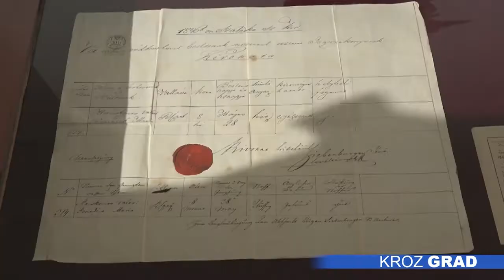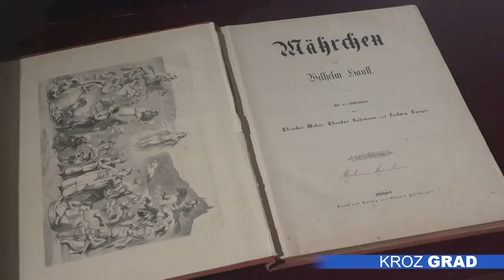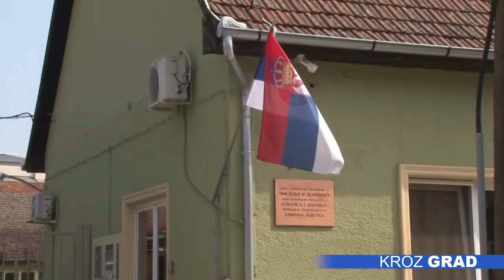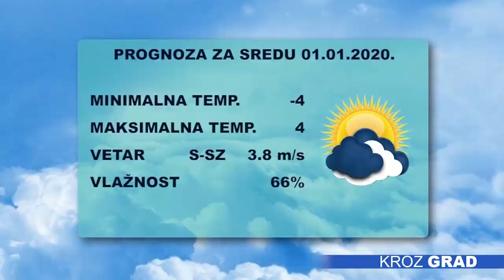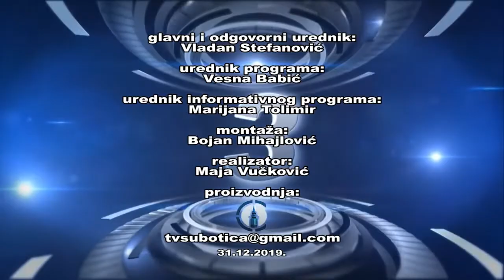Kroz grad 31.12.2019.